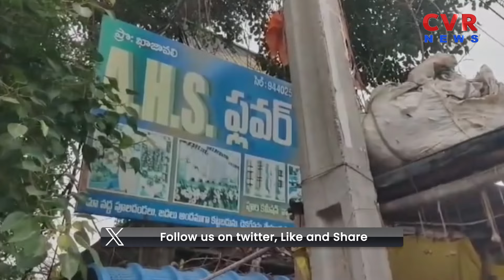పోలీస్ స్టేషన్ ఎదుట దొంగల హల్‌చల్‌ | Prakasam district | CVR NEWS